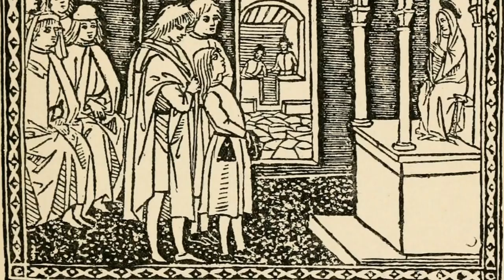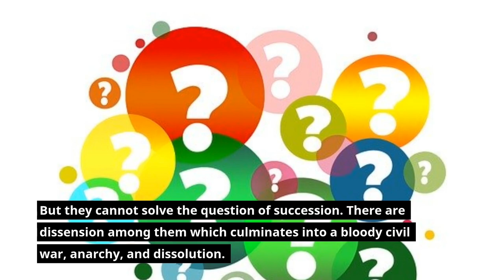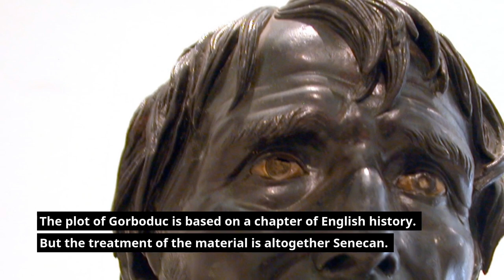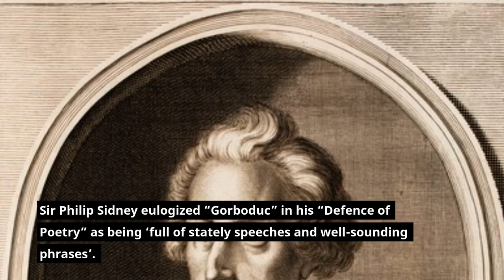Gorboduc | Gorboduc or Ferrex and Porrex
This video about the first English tragedy "Gorboduc".   Gorboduc has been considered as one of the earliest of English tragedies and it is deemed as the first English tragedy. it is based on the Senecan mode of tragedy. Gorboduc was written by Thomas Norton and Thomas Sackville; and the first three acts were produced by Norton and the last two by Sackville. The first English tragedy "Gorboduc" was first staged in the Inner Temple Hall in 1562 before Queen Elizabeth. The story of Gorboduc is after the convention of the Senecan tragedy and it is also known as "Ferrex and Porrex. The plot of Gorboduc is based on a chapter of English history and it is a revenge tragedy.

Though this a short video, the information covered in this video is important which will be helpful for people.
Hi friends,
Your views and suggestions are precious to this channel.